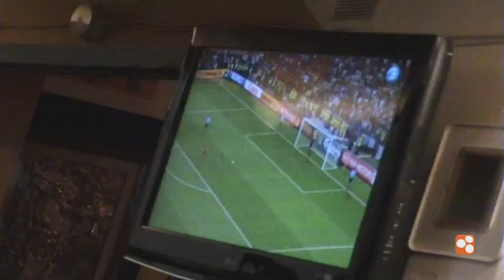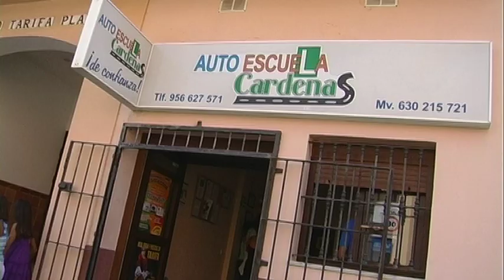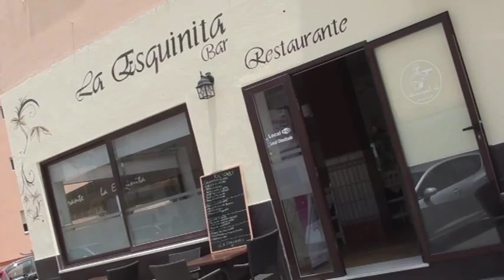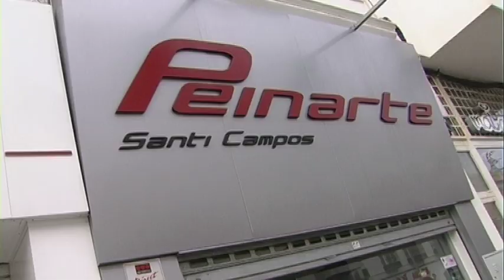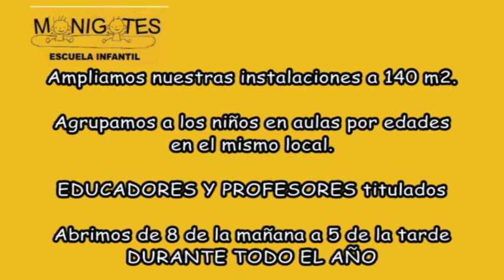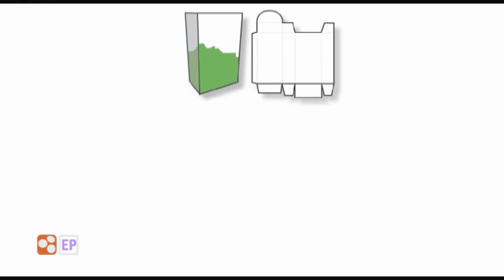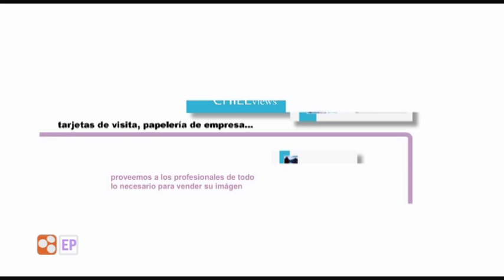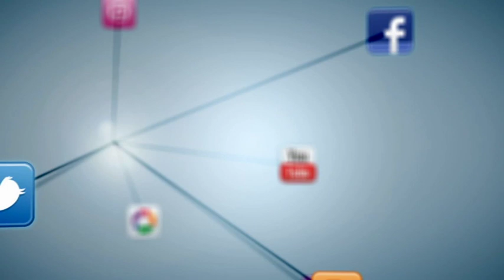TarifaNOTICIAS 28 JUNIO DE 2012